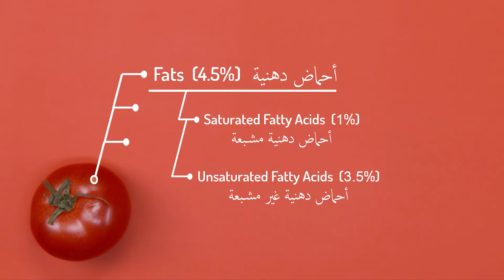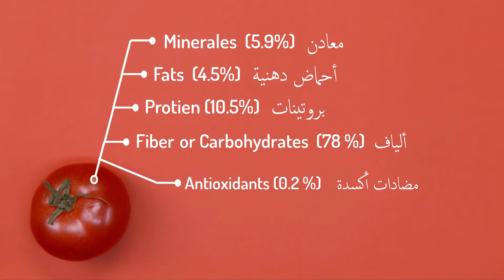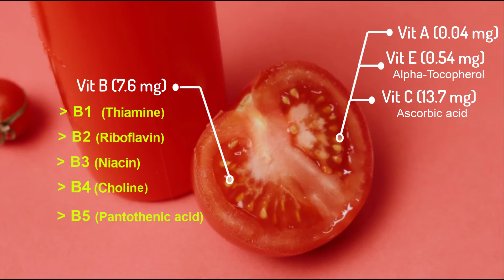تعرف على العناصر والمواد المفيده في الطماطم - Chemistry of Tomato